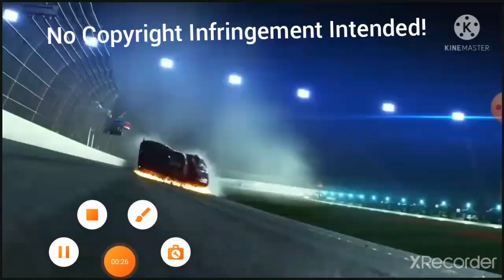Cars 1 and Cars 3 Crashes (With NASCAR Bashers Commercial Music)